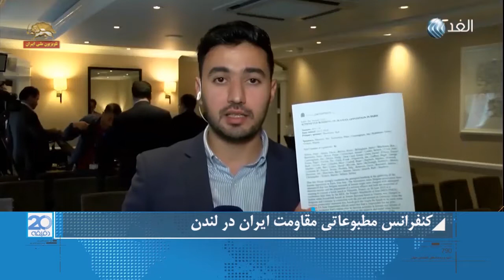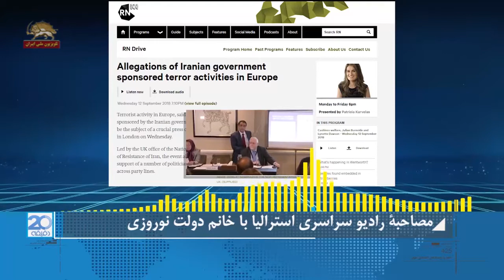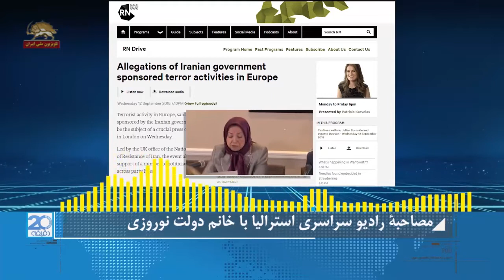بیست دقیقه- تحولات ایران و جهان با گزارشات متنوع و کوتاه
مقدمه:
- مایک پمپئو: تحریمهای اقتصادی برای مقابله با فعالیتهای شرورانه رژیم ایران است
-لهستان خواهان همبستگی اتحادیه اروپا با تحریمهای آمریکا علیه رژیم ایران شد
-هند واردات نفت از ایران را به نصف می رساند

گزارشات:
گزارش۱ ـ کنفرانس مطبوعاتی مقاومت ایران در لندن
گزارش۲ ـ  مصاحبه رادیوی سراسری استرالیا با خانم دولت نوروزی
گزارش۳ ـ اروپا مجبور است از تحریمهای آمریکا تبعیت کند
گزارش۴ـ نقش رژیم ایران خرابکارانه است
گزارش۵ ـ هشدار آمریکا به  شرکتهای هواپیمایی
گزارش۶ ـ پیشروی ارتش ملی  یمن در الحدیده
گزارش۷ ـ هشدار فرانسه در مورد سوریه
آسوشیتدپرس: نا آرامي، خشم در بازار بزرگ تهران، ضربان قلب ايران